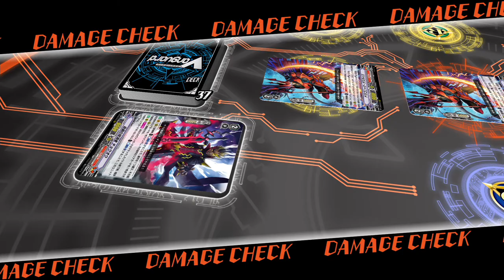ATSUKO game vlog ヴァンガードエクス 2019.11.9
ヴァンガードエクスのプレイ日記です。
テスト更新

Hi, this is ATSUKO ENOMOTO as Emi Sendou